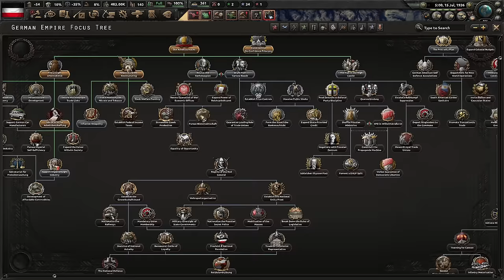ГВИНТ ДОБАВИЛИ В ХОЙКУ!? - ГЕРМАНИЯ СТРОИТ ДЕМОКРАТИЮ ВО ВСЁМ МИРЕ В HOI4 KAISERREICH(1)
Играем в Hearts Of Iron 4 с модом Kaiserreich за Демократическую Германию!